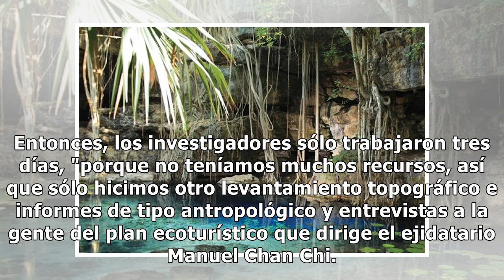El esplendor de X´baatún: la ciudad maya de palacios amurallados en Yucatán